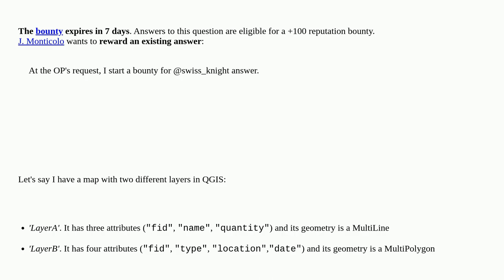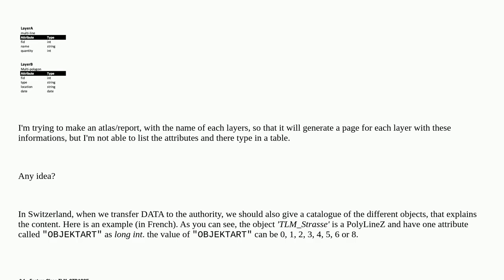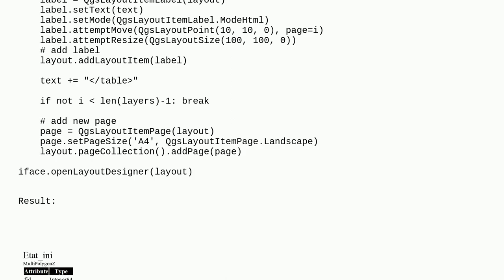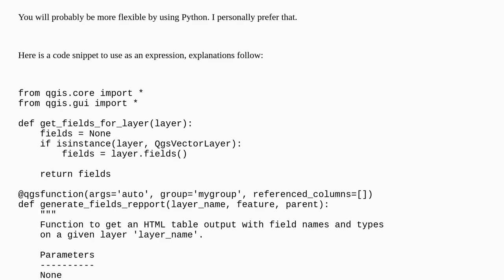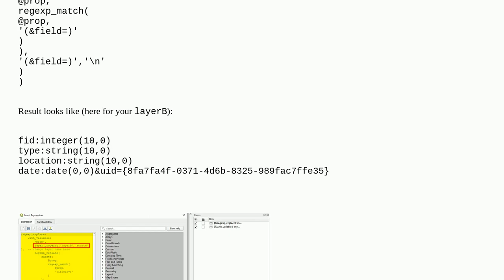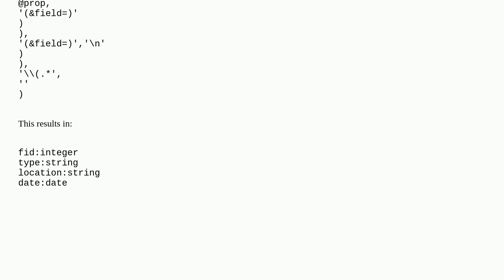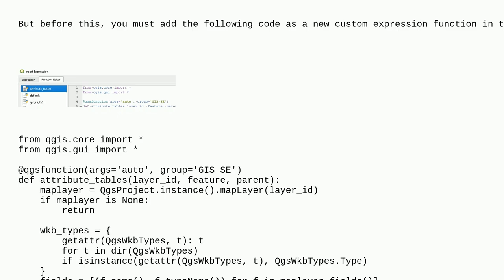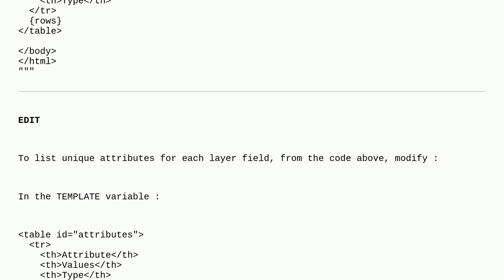Generating geodata models for layers and their attributes in QGIS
A special thanks goes out to the community

  qgis fields-attributes layers atlas